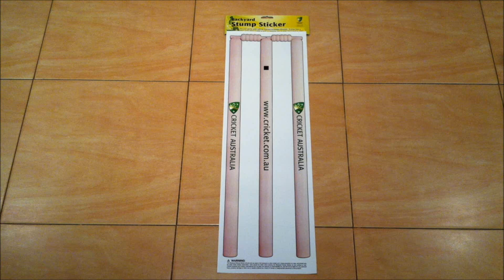Backyard Stump Sticker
Apart from the removal of household rubbish and the desposal of british backpackers a wheelie bin can now be used for playing backyard cricket.
The backyard "Stump Sticker" gives real life action to your backyard cricket game. The stumps are regulation size, are printed on UV resistant clear vinal background and can be easily removed once applied to a surface. It even has a "Stump Cam"!